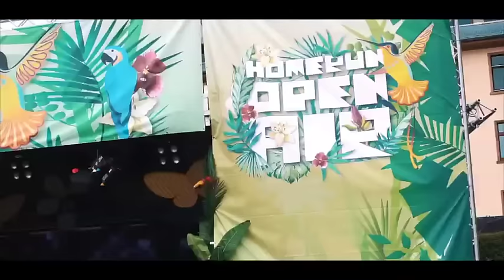Homerun Open Air 2016 - Official Aftermovie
Homerun 2016 Aftermovie